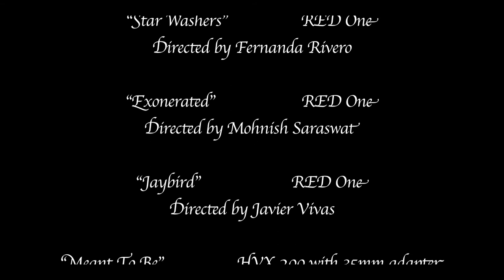Cinematography Reel: Richard Greenwood Jr 2012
A collection of shots from films I was the Cinematographer on. The film titles, camera and directors are listed below.

Featured Films:

"The Rental" (feature film)                                                               In Post Production
     Directed by: Todd Johnson and Mike Campbell                                    RED MX

"The Politician" (short)                                                                                        2012
     Directed by Vladimir Uglichin                                                             Canon 5D

"All I Wanted" (short)                                                                                          2012
     Directed by Shaquille O'Niel                                                Panasonic HPX 500

"To All The Youth..." (music Video)                                                                      2011
     Directed by Richard Greenwood Jr                                                      RED One

"Heaven's Idiot's" (short)                                                                                     2010
     Directed by Patrick Hunter                                                                 RED One

"Star Washers" (short)                                                                                        2010
     Directed by Fernanda Rivero                                                              RED One

"Exonerated" (short)                                                                                           2010
     Directed by Mohnish Saraswat                                                           RED One

"Jaybird" (short)                                                                                                 2010
     Directed by Javier Vivas                                                                    RED One

"Meant To Be" (short)                                                                                         2010
     Directed by Mohnish Saraswat               Panasonic HVX 200 with 35mm adapter

"Accidentally In Love" (short)                                                                              2009
     Directed by Patrick Hunter                     Panasonic HVX 200 with 35mm adapter

"Falling Apart" (short)                                                                                         2009
     Directed by Javier Vivas                       Panasonic HVX 200 with 35mm adapter